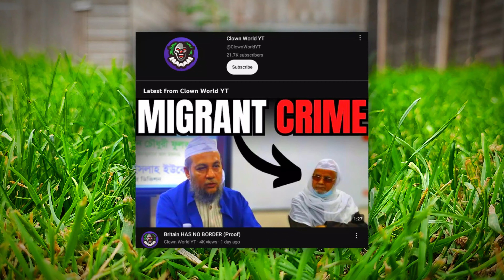THEY GOT CAUGHT... (1 Simple ERROR)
So when it comes to the government,
they love to give you rules
But do the government actually follow these rules?
Hahaha no
The BBC headline says:Council 'inundated' with proof of RAF Scampton

CAUGHT: They Will REGRET THIS...

ALL Footage is from Pexels Stock Footage

THESE AREN'T MY REAL VIEWS
I'M NOT EVEN A CLOWN!  🤡🌍